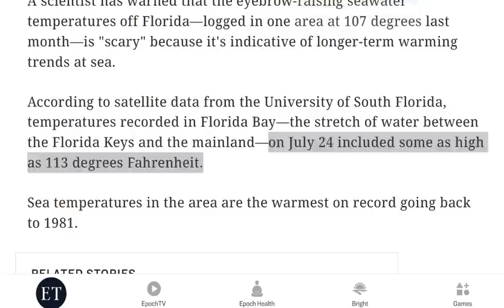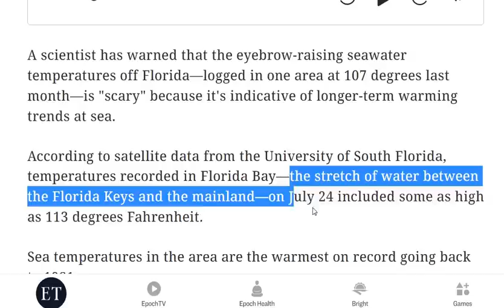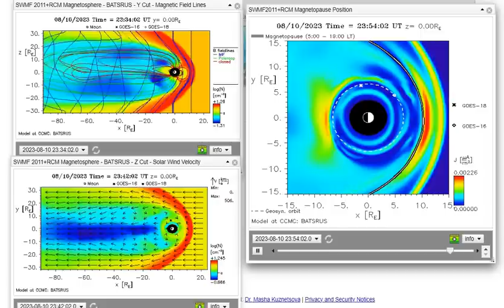UNEXPECTED ACCELERATIONS! HITTING IN 2023 EXPECTED FOR 2028! MIKE FROM AROUND THE WORLD JULY 28 2023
"And there appeared another wonder in heaven; and behold a great, fiery red dragon, having seven heads and ten horns, and seven crowns upon his heads.  And his tail drew the third part of the stars of heaven, and did cast them to the earth: and the dragon stood before the woman which was ready to be delivered, for to devour her child as soon as it was born. And she brought forth a man child, who was to rule all nations with a rod of iron: and her child was "CAUGHT UP" unto God, and to his throne." Revelation 12:3-5 (Coming Red Sun / Asteroid Storm / Rapture - Caught Up)

"The first angel sounded his trumpet, and there followed hail and fire mingled with blood, and they were cast upon the earth: and the third part of trees was burnt up, and all green grass was burnt up."
Revelation 8:7 (Coming Red Iron Oxide Asteroid Storm)

"For the Lord himself shall descend from heaven with a shout, with the voice of the archangel, and with the trump of God: and the dead in Christ shall rise first: Then we which are alive and remain shall be "CAUGHT UP" together with them in the clouds, to meet the Lord in the air: and so shall we ever be with the Lord. Wherefore comfort one another with these words." 1 Thessalonians 4:16-18 (The Rapture - Caught Up)

"And I beheld when he had opened the sixth seal, and, lo, there was a great earthquake; and the sun became black as sackcloth of hair, and the moon became as blood; And the stars of heaven fell unto the earth, even as a fig tree casteth her untimely figs, when she is shaken of a mighty wind. And the heaven departed as a scroll when it is rolled together; and every mountain and island were moved out of their places. And the kings of the earth, and the great men, and the rich men, and the chief captains, and the mighty men, and every bondman, and every free man, hid themselves in the dens and in the rocks of the mountains; And said to the mountains and rocks, Fall on us, and hide us from the face of him that sitteth on the throne, and from the wrath of the Lamb: For the great day of his wrath is come; and who shall be able to stand?"
Revelation 6:12-17 (Asteroid Storm / Pole Shift)

"Watch ye therefore, and pray always, that ye may be accounted worthy to ESCAPE ALL THESE THINGS that shall come to pass, and to stand before the Son of man." Luke 21:36

"Because thou hast kept the word of my patience, I also will KEEP THEE FROM the hour of trial, which shall come upon all the world, to try THEM that dwell upon the earth." Revelation 3:10

"Now, brothers and sisters, I want to remind you of the gospel I preached to you, which you received and on which you have taken your stand. By this gospel you are saved, if you hold firmly to the word I preached to you. Otherwise, you have believed in vain. For what I received I passed on to you as of first importance: that Christ died for our sins according to the Scriptures, that he was buried, that he was raised on the third day according to the Scriptures,"
1 Corinthians 15:1-4

Romans 10:9-10

"For by grace are you saved, through faith—and this is not of yourselves, it is the gift of God—  not by works, so that no one can boast.:
Ephesians 2:8-9

"(The guard asked), 'Sirs, what must I do to be saved?' And they said, 'Believe on the Lord Jesus Christ, and you shall be saved..'"
Acts 16:30-31